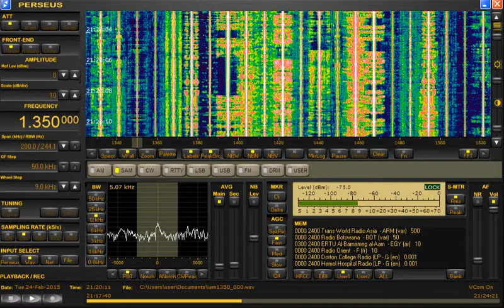I AM Radio, 1350 kHz (Italy)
I AM Radio, Italian independent MW station, heard on 24 February 2015 at 2120 UTC on 1350 kHz. It broadcasts from Lombardy region, northern Italy.
Heard in Forli, Italy, with Microtelecom Perseus and Wellbrook ALA-1530 active wideband loop antenna.